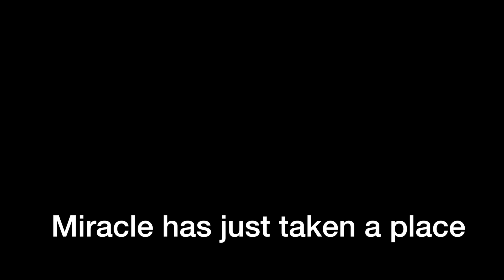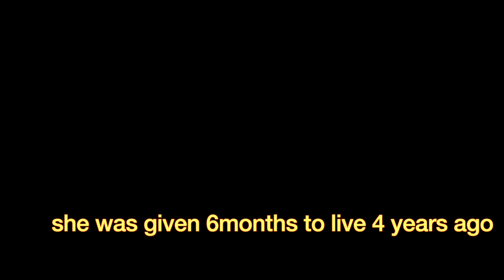Cat Swimming !!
Cat Swimming ,my kitty loves swimming